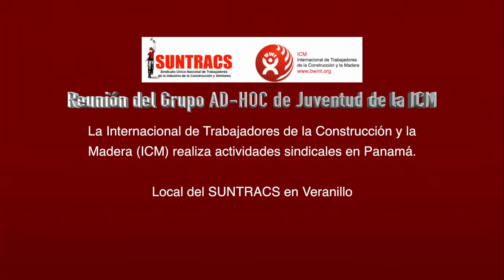Reunión del Grupo AD HOC de Juventud de la ICM